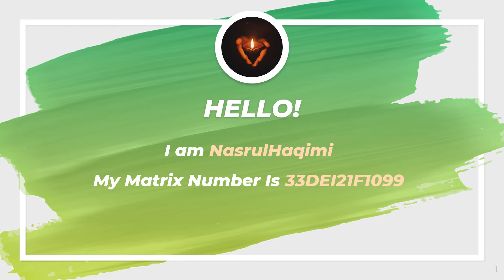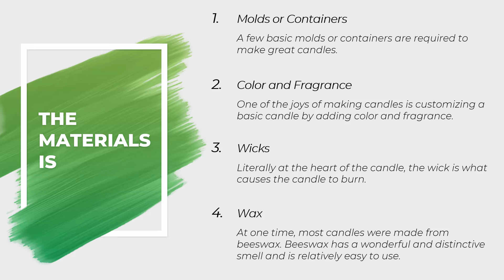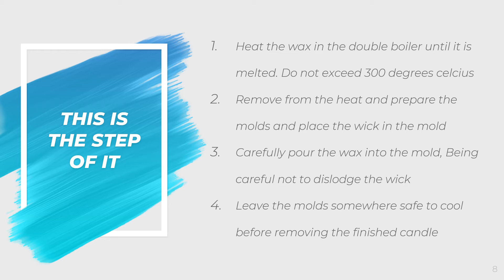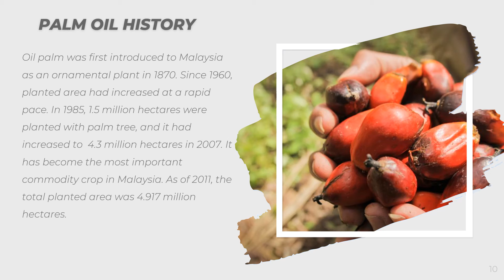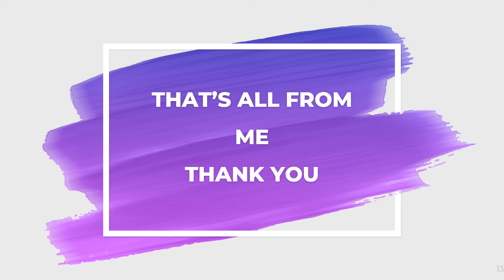Palm Oil Wax Candle Presentation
Miniminimanimo